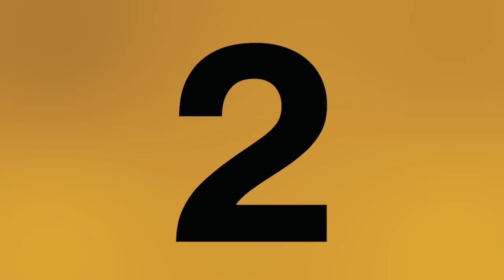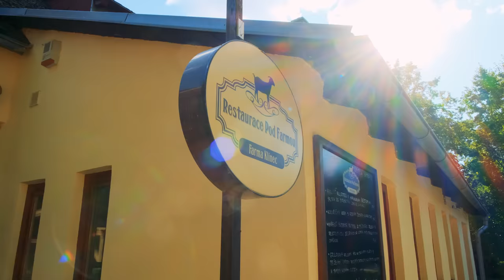Jan Bendig - ZPÍVÁM - ft. AMOR crew (Official video)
Úvodní písnička k novému seriálu AMOR s Janem Bendigem v hlavní roli.
Seriál AMOR startuje zde na Youtube už ve středu 23. listopadu.

I TENTO SONGU USLYŠÍTE ŽIVĚ NA KONCERTU JANA BENDIGA VE FORUM KARLÍN V SOBOTU 25. ÚNORA! Vstupenky zde

ZPĚV: Jan Bendig, Lucie Bikárová, Mária Bikárová, Laaduška a Pavel Ferenc
SLOŽIL A TEXT: Jan Bendig
MASTER A HUDBA: Fillipian
NAHRÁNO: Studio Elis Mraz